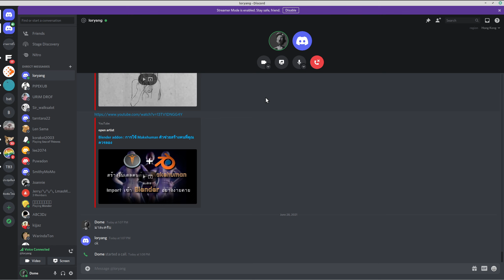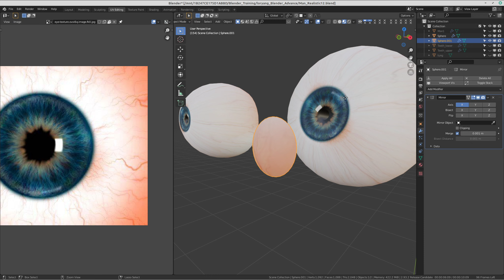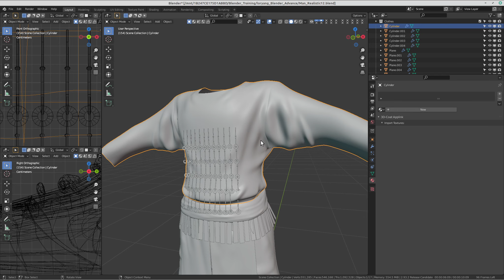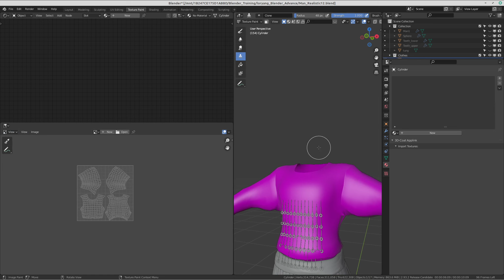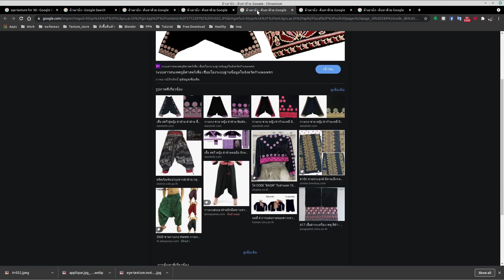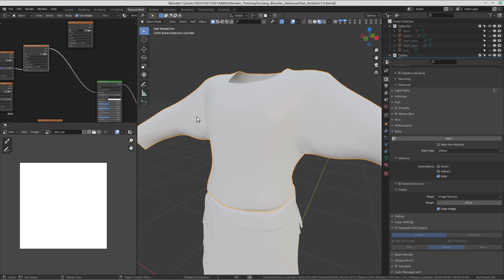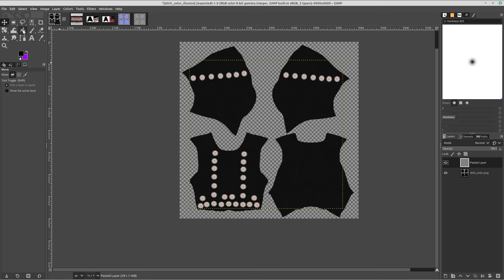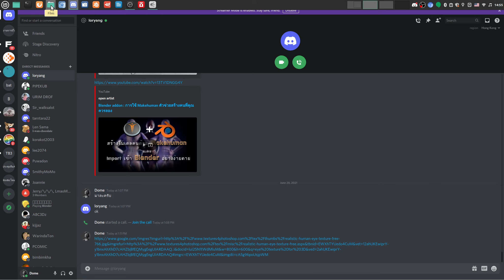how to begining learn bleaderpark # 33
this is my video how to learning and useing  blender ..
how to make modelli
how to make shirt in bleader.